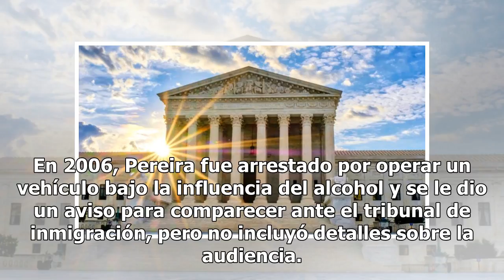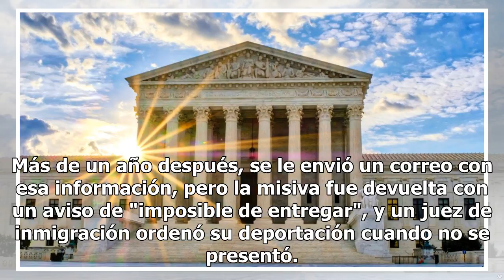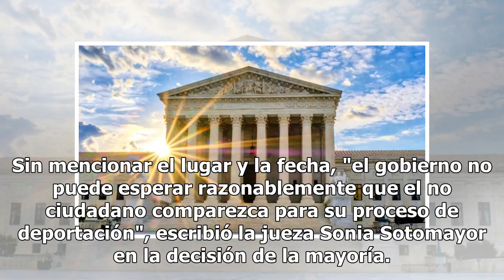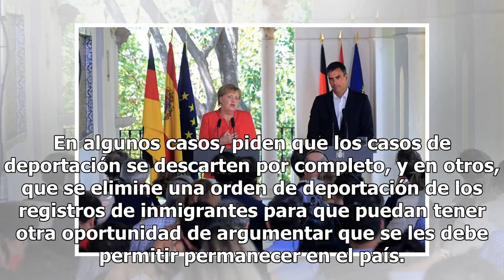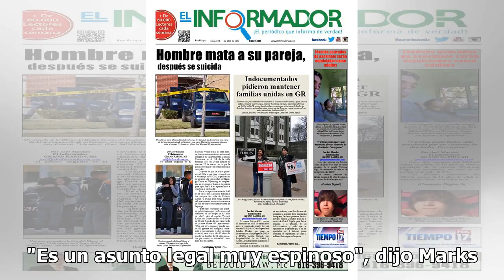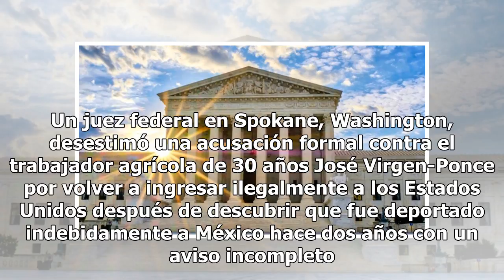Decisión de Corte Suprema de EE.UU. libra a algunos inmigrantes de la deportación Mexico 24-horas